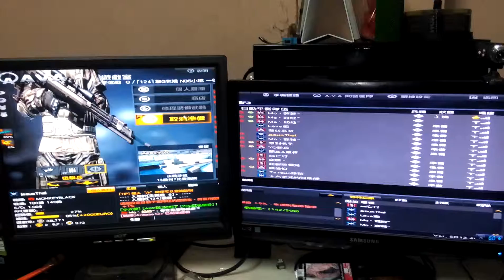AVA2จอดู